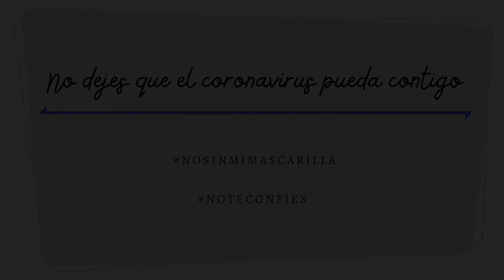Conoce la nueva realidad. Clara.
Desde la Concejalía de Juventud del Ayuntamiento de Granada llevamos varios meses trabajando en el estudio “Conociendo la nueva realidad”. Una investigación que pretende conocer de primera mano los efectos socio-emocionales que la crisis del coronavirus ha generado en la juventud granadina. ¿Quieres conocer algunas de sus percepciones? En estos pequeños vídeos nos lo cuentan...